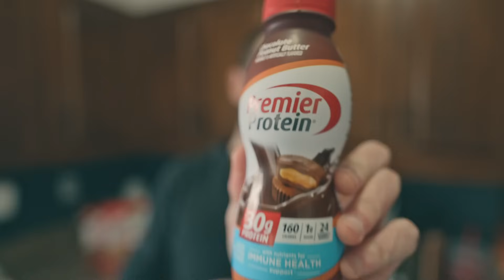10 High Protein Foods That Will Change Your Life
In this video I cover my top 10 high protein foods will change your life.  If you have ever tried losing weight OR building muscle, then you know how much of a struggle it can be to get enough protein into your diet without having to eat massive amounts of chicken, beef, pork, shrimp, etc.  But these days there are a ton of amazing products hitting the market that allow you to get a TON of protein into your diet AND they taste amazing.  You'll be shocked when you see how much protein is in some of these.

Here are links to the products mentioned in this video:
Lewis Keto Bread

La Banderita Carb Counter Tortillas

Great Value Fat Free American Cheese Singles

Great Value Fat Free Shredded Cheddar

Great Value Fat Free Shredded Mozzarella

Great Value Egg Makers

Built Bar Variety Pack w/ Protein & Puff Bars

Quest Protein Chips

Premiere Protein Cereal - Chocolate
Premiere Protein Cereal - Strawberry

Kellogg's Special K Zero Cereal - Cinnamon